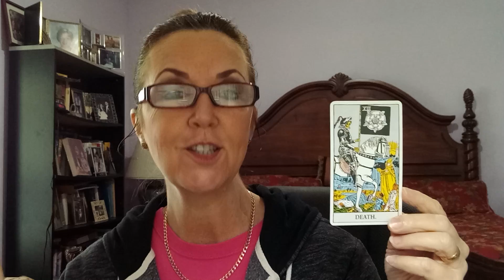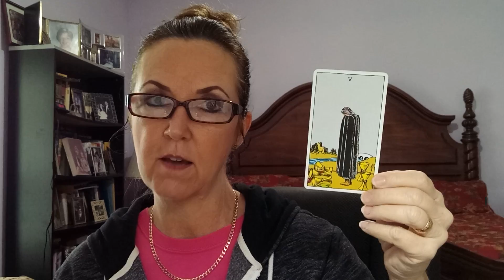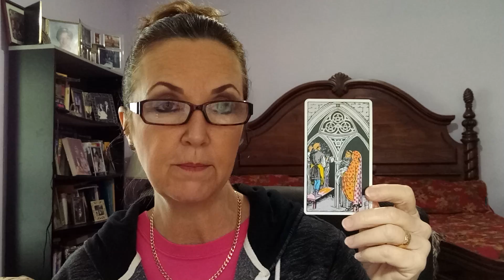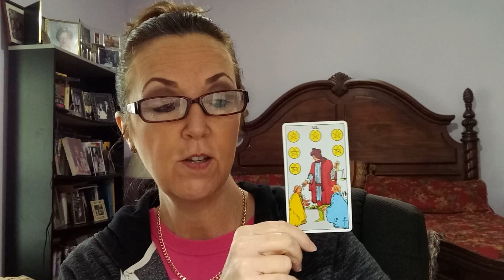Does Julian Assange have regrets?